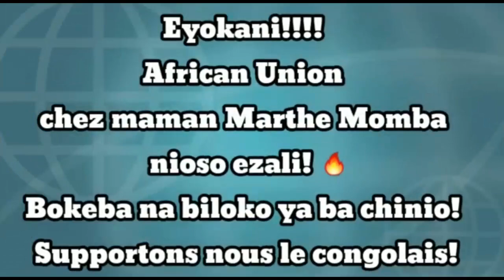CRITIK INFO 19.08.20 LA MALÉDICTION POURSUIT-ELLE LA FAMILLE KASANJI ?? : LES EXCUSES RATÉES.